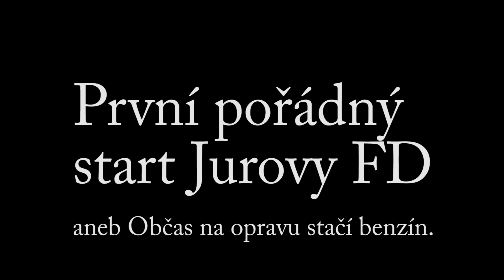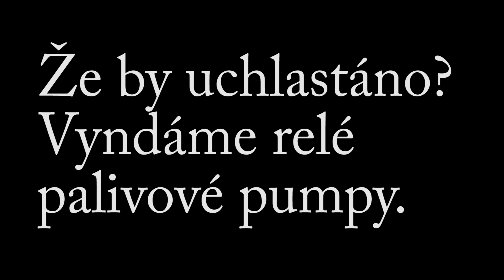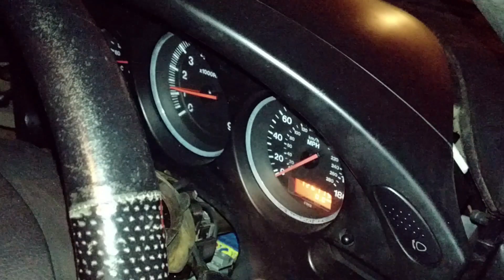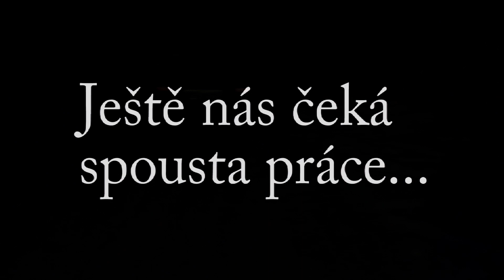První pořádný start Jurovy FD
To je tak, když řeknete, že vám nepálí svíce a přitom je v nádrži sucho. Ano, jedna svíce nepálila, ale ne ta důležitá, takže po asi dvou a půl hodině trápení jsem si sedl za volant, abych zjistil, že je v nádrži prd a na sprej to chytá. Po doplnění benálu to dokonce chytlo i samo. Ze začátku to hulilo jak fabrika, ale jakmile se motor zahřál, tak se kouř rozplynul.